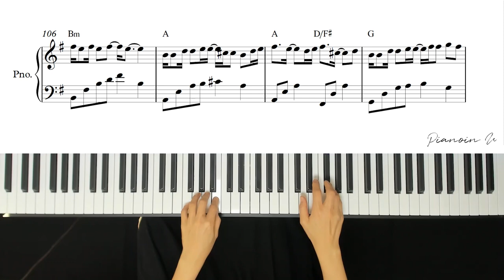BTS (방탄소년단) '작은 것들을 위한 시 (Boy With Luv) (feat. Halsey)' / Piano Cover / Sheet